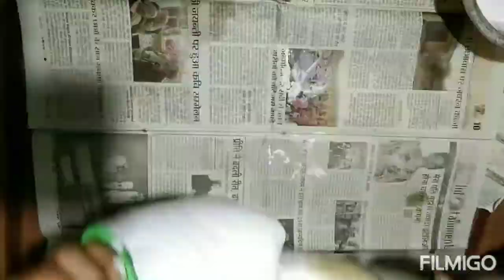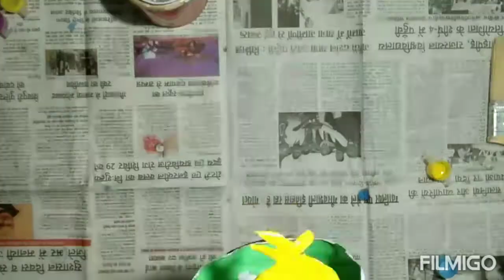Make your room decorative with this flower pot in this lockdown (Quarantine).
list of things that we need.
1) old water bottle or cold drink bottle or waste teen box whatever you have at your home.
2) oil paints.
3) brushes.

With this amazing idea you can make your home, your work place or any place at your home decorative which gives you positive vibes.